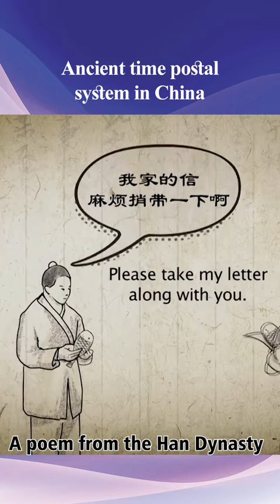What if Emperor's mails didn't arrive in time? China Documentary